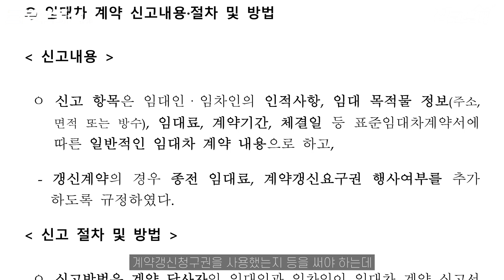[3분부동산] 집주인이라면 6월부터 전월세신고 꼭 하세요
전월세 계약을 맺으면 의무적으로 신고해야 하는 임대차신고제가 6월 1일부터 시행됩니다. 유예기간 이후에도 신고를 안 하면 과태료만 100만원을 내야 합니다. 그런데.. 갑자기 왜 신고하라고 하는 걸까요. 그리고 전입신고와는 뭐가 다른 걸까요. 3분 만에 짚어봅니다.